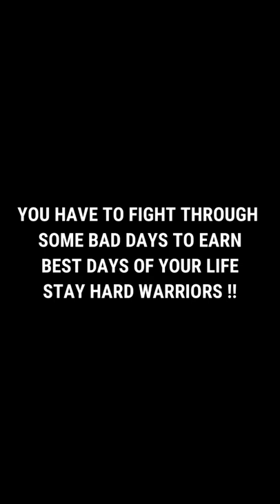You're Getting Soft Brother | Indian Army Motivation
Thanks to my brother for the clips - @kamal_dhar_ (INSTAGRAM)

Kostanikov doesn't own all rights of these video clips.

Hope you enjoyed , have a good day ahead.

tags - shorts , indian army , parasf commando specialforces indianspecialforces paracommando fauji faujistatus kostanikov,